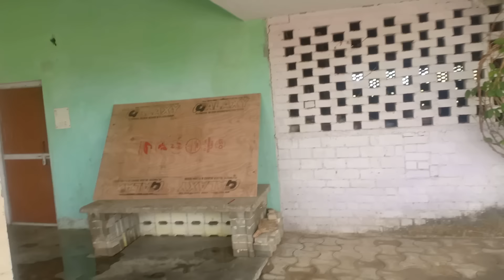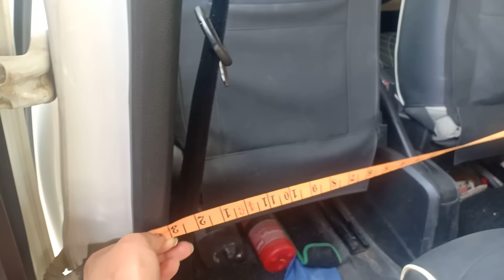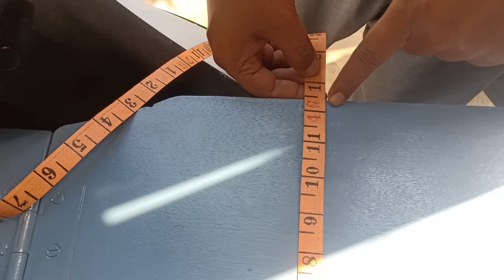Best Bed Setup in Wagon R CNG New Model - Sleeping in Wagon R I Overlanding in Wagon R Camper Van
Bairagi Couple

World's Best Camper Van Setup in Maruti Suzuki Wagon R CNG New Model. This Video Is About How I Made A Proper And Strong  6 by 4 Feet Queen Size Bed in Wagon R CNG New Model
Self DIY Setup.

All changes are made under motor vehicle department regulations.

Chapters
00:00 Intro
00:11 Planning
02:21 Measurement
03:14 Preparation
04:49 Initial Testing
09:38 Final Installation
14:50 Final Look
19:20 Disassemble

Portable Camping Stove

Hans Butane Gas Pack Of 4

Trunkit Waterproof Camping Bag

Earphones with Mic

Outdoor Camping Portable Hammocks

|| Introduction  ||
Hello Everyone !
I was born and raised in the City but mountains and forests always attract me in my life. So I Shifted to Mountains to be with Mother Nature. I am always proud of my country, majestic nature. I am very happy to be in harmony with nature, Bringing the best videos of Basic Living and Survival to everyone!
Thank you for your interest in my video. Looking forward to everyone's support, Thanks!

Your Quires
Camping in Uttarakhand
wagon r bed setup
bed setup in wagonr
bed setup in car
camper van
camper van wagon r
bed setup in wagon r cng
car camping
small car camping
wagon r camping
wagon r camper van
wagon r new model
boot space parcel tray
parcel tray for wagon r
parcel tray for wago
camper car making
camper car
sleeping in car
sleeping in wagon r
DIY camper
overlanging setup
wagonr cng overlanding
motor home
how to make bed in car